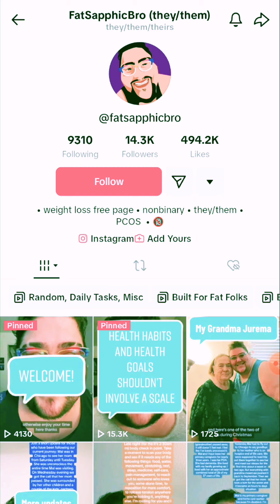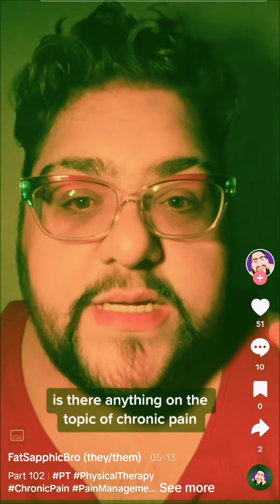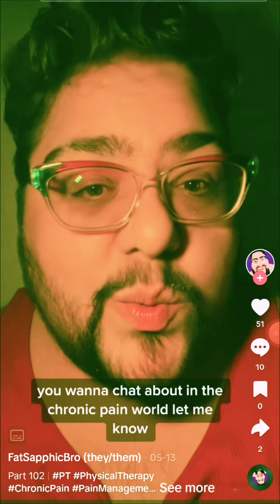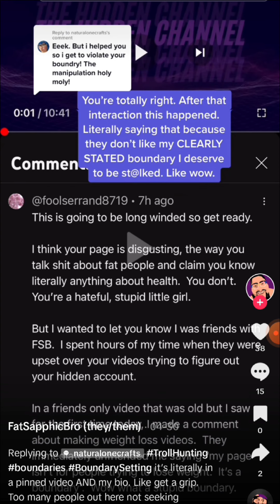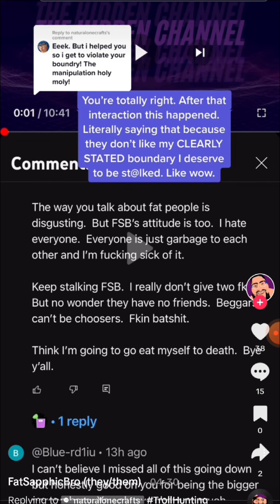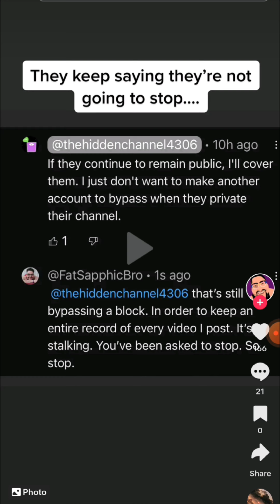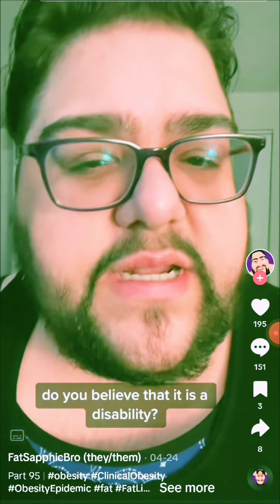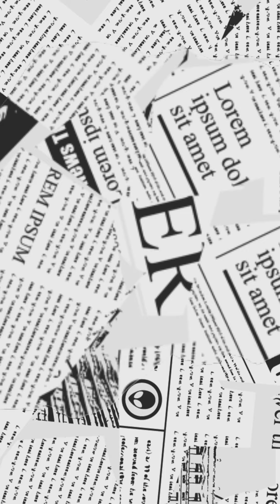"You're too skinny to watch me!" TikTok Spotlight Fatsapphicbro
Fatsapphicbro is out to get reaction channels and/or anyone who disagrees with them!  So, watch with caution!  They might just come after you!  Muahahaha!